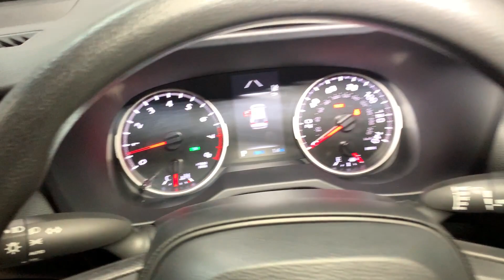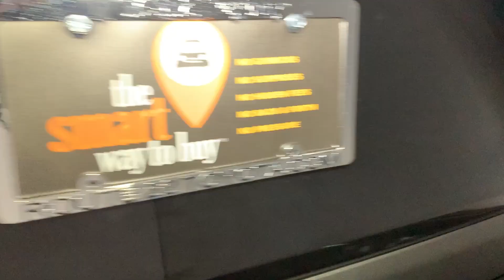2024 Toyota RAV4 XLE Hillside, Newark, Union, Elizabeth, Springfield NJ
New 2024 Toyota RAV4 XLE available at Route 22 Toyota located in 109 US-22, Hillside, NJ, 07205.

You will love the features of this   2024  Toyota RAV4. Handle life's twists and turns with confidence in this responsive, sporty Rav 4. With advanced safety tech, multiple driving modes to choose from, a smooth ride, and compact SUV versatility, you'll be ready for whatever lies ahead.  These are just some of the great options this vehicle comes with: Pre-Collision System, Intelligent Auto on/off High Beams, All Wheel Drive, 4 Cylinder Engine, Heated Mirrors, Back-Up Camera, Bluetooth® Connection, Aluminum Wheels, Blind Spot Monitor, Dual Zone A/C. Rugged yet refined and totally connected. This Rav 4 strikes the perfect balance. Treat yourself to a test drive. Our knowledgeable and professional staff will make it the best part of your day.